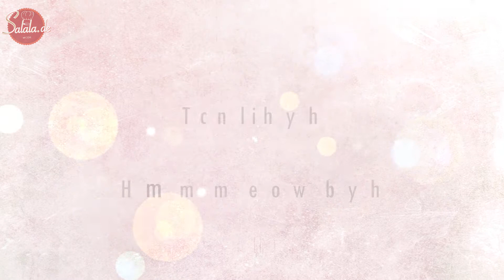Zitronen Nusskuchen - extrem lecker! - Low Carb und glutenfrei backen - salala.de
KUCHEN, wir wollen KUCHEN. Diesmal aber mit kleinem Mallheur ;). Das guggst Du Dir aber bitte selbst an, ich werde das hier jetzt nicht nochmal erzählen *arme verschränk*. Ach genau, es ist ein Zitronen Nusskuchen geworden. Happy watching and eating.

*** Kommentare sind wie immer erwünscht ***

Mit Amazon Prime Artikel schneller und versandkostenfrei erhalten

Hinweis: Links die mit einem Sternchen* gekennzeichnet sind führen zu amazon.de. Klickst du auf den Link und kaufst einen beliebigen Artikel, erhalten wir für unsere Arbeit mit unserem Channel eine kleine Provision von Amazon. Am Preis ändert sich nichts. Wir empfehlen Produkte ausschließlich, wenn wir von ihnen überzeugt sind.